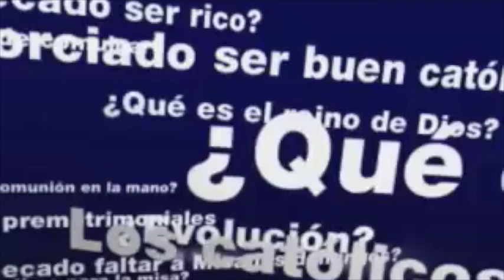Oremos con el Padre Pedro Núñez